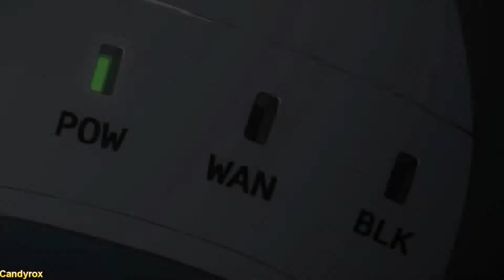sword art online part two amv